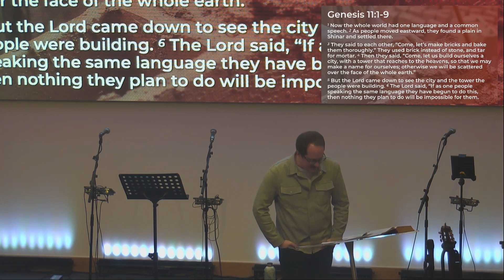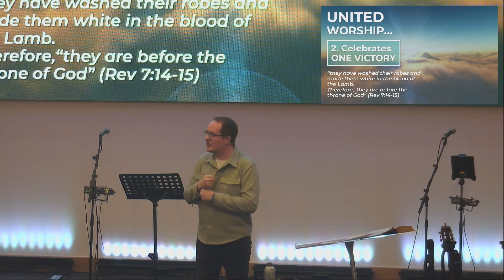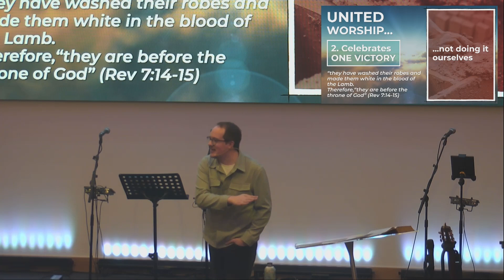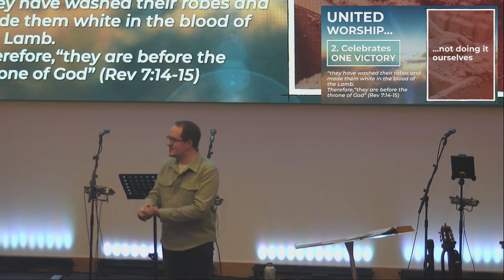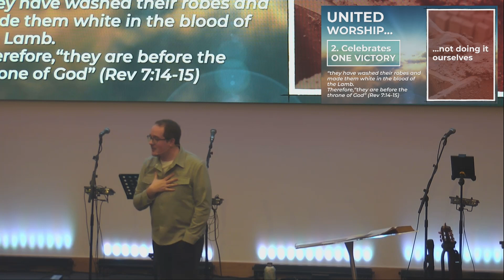As In Heaven (3) : United Worship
Revelation 7
Speaker : Dave Criddle
From : Sunday 22nd January 2023